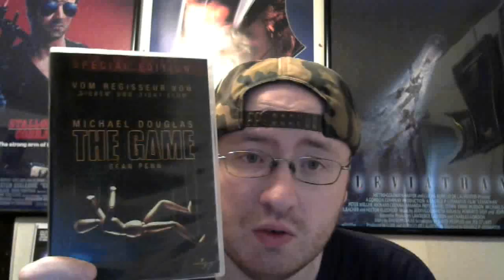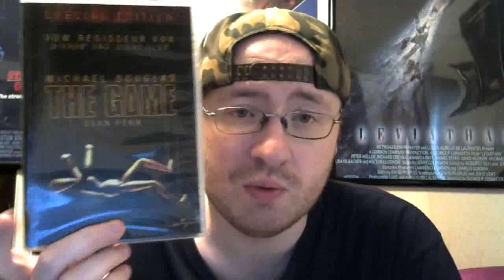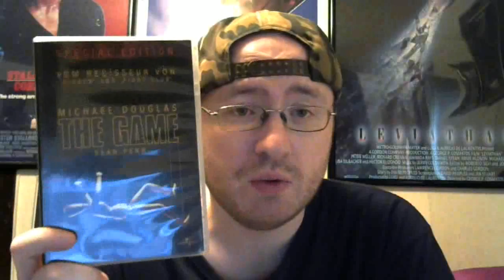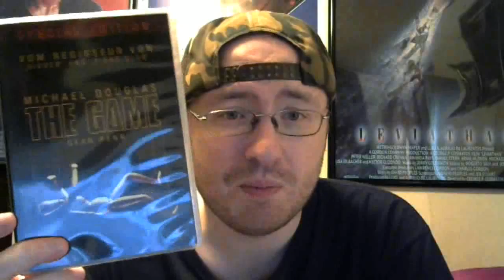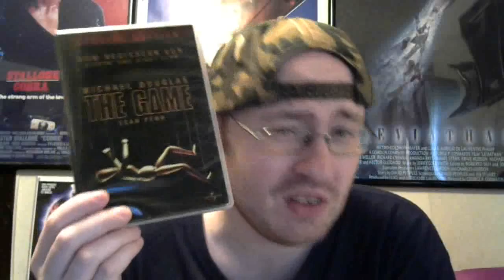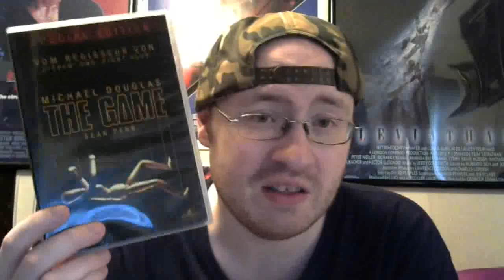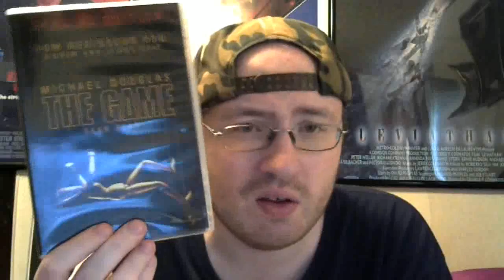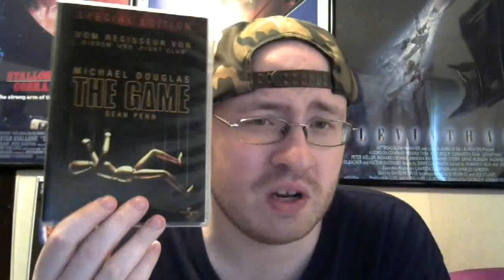The Game (1997) Movie Review - My Favorite David Fincher Flick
Thanks go out to Till from Germany for sending me this film, which is my favorite David Fincher flick, the underrated flick The Game.

The Game is a 1997 mystery thriller film directed by David Fincher, starring Michael Douglas and Sean Penn, and produced by Propaganda Films and PolyGram Filmed Entertainment.

It tells the story of a wealthy investment banker who is given a mysterious gift: participation in a game that integrates in strange ways with his everyday life.

As the lines between the banker's real life and the game become more uncertain, hints of a large conspiracy become apparent.

The Game was well received by critics like Roger Ebert and major periodicals like The New York Times, but had middling box-office returns compared to the success of Fincher's previous film, Seven.

The scene in which protagonist Van Orton finds a life-size clown doll in his driveway was ranked #44 on Bravo's list of The 100 Scariest Movie Moments.